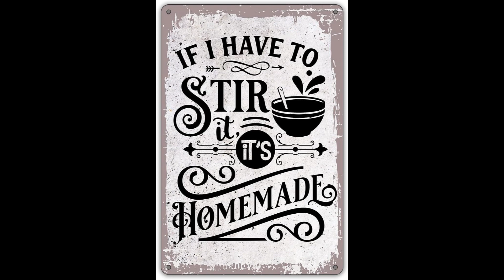S1 E33 Biscuit Turnovers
S1 E32 Biscuit Donuts (How to make the glaze)

Dumpling Maker Set with Dough Cutter

Funny Kitchen Quote If I Have to Stir It It's Homemade Metal Tin Sign